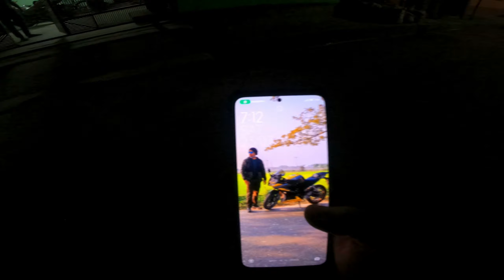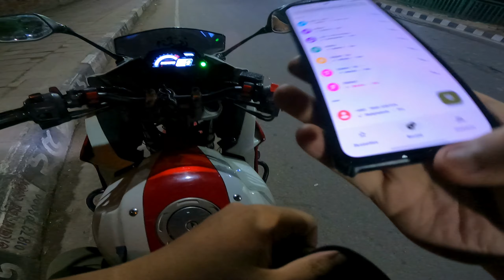কাস্টম স্টিকার করতে এসে ফেরত আসলাম 😔😔। Last Part | Sticker |Moto vlog |Daily Vlog | Ride With Faysal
I enjoy Travelling, riding bikes, making  video, Also i upload videos about my life, I exploring my city and heart of Dhaka not only Dhaka i exploring whole Bangladesh with my camera, you can find here vlog, bike related tips & useful videos, so that everybody can enjoy them, stay with me